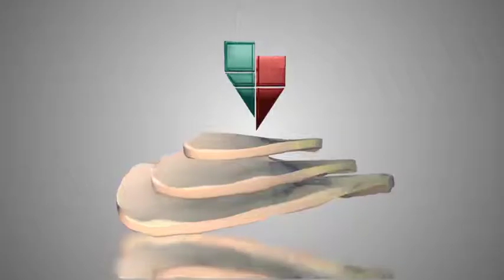Abstract Clean Logo Reveal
Required Video Copilot Element 3D plugin
1 place to add your logo or text
Well organised and easy customising